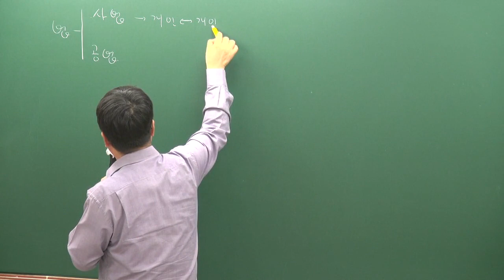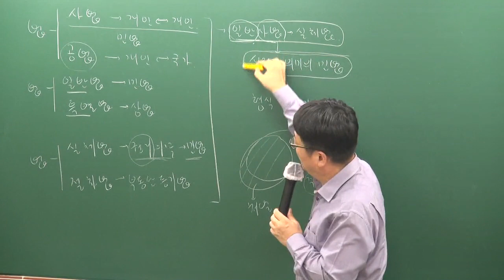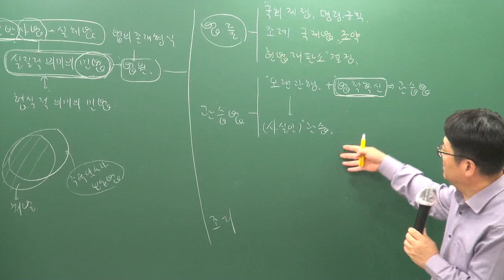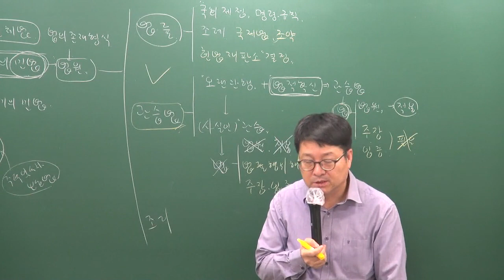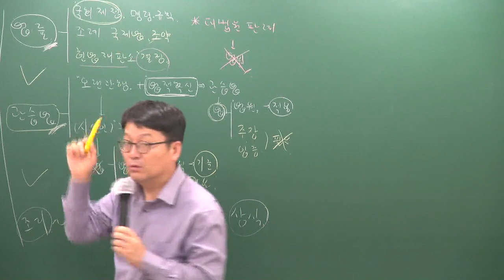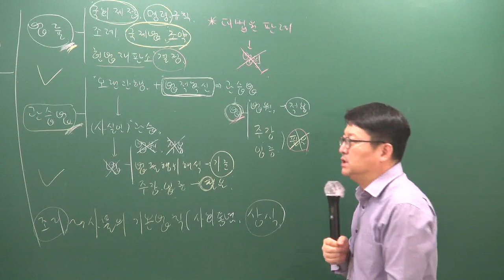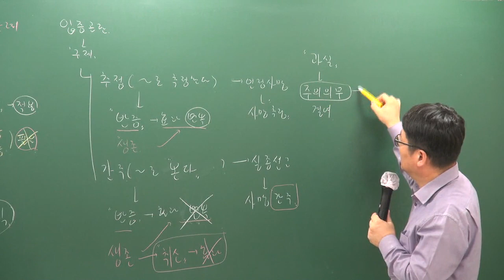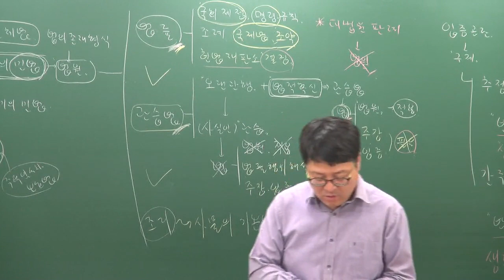[주전무] 2020년 주택관리사 민법 기본과정 11-1